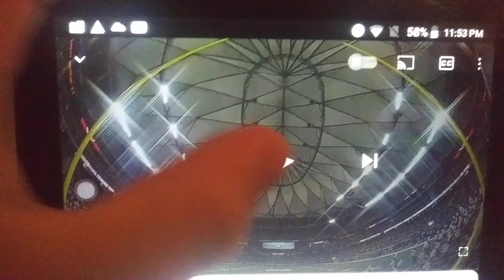Episode 1196 2014 SEC On CBS Promo 5 (Championship Game)